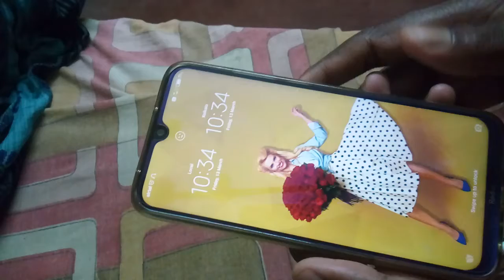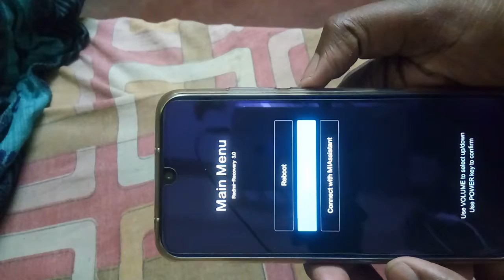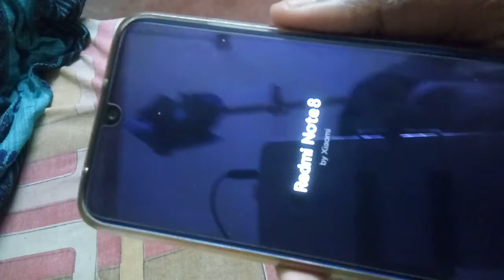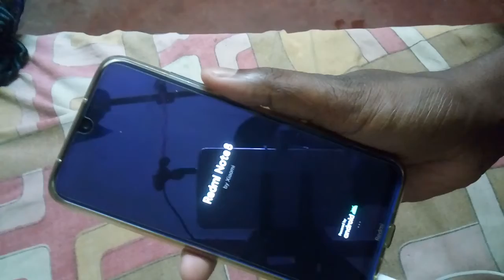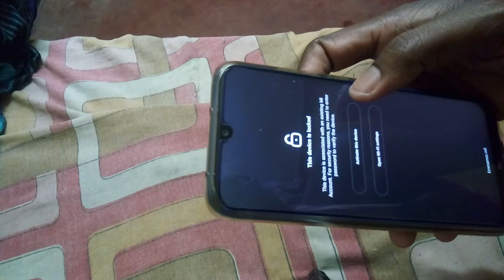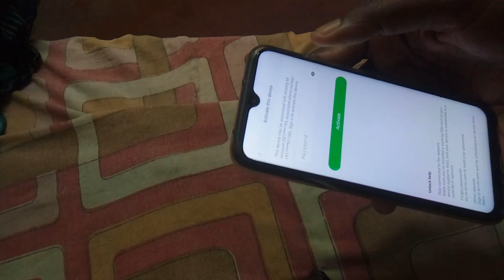Hard reset redmi note 8